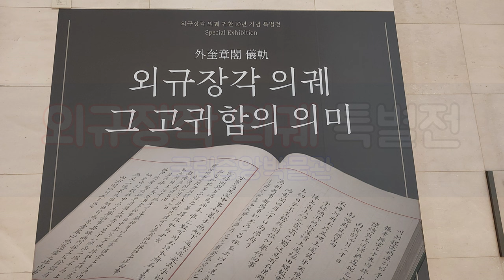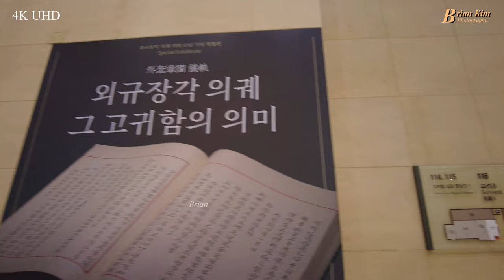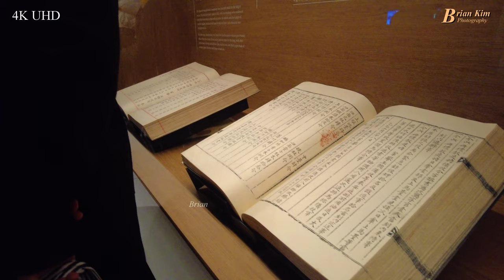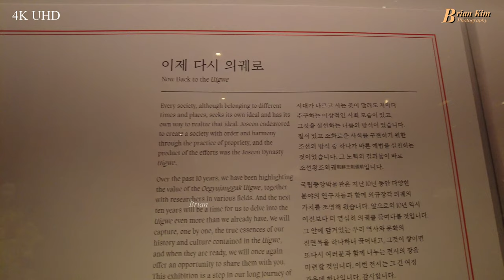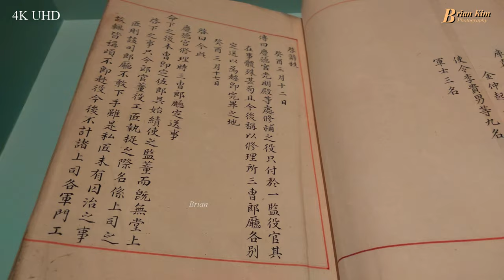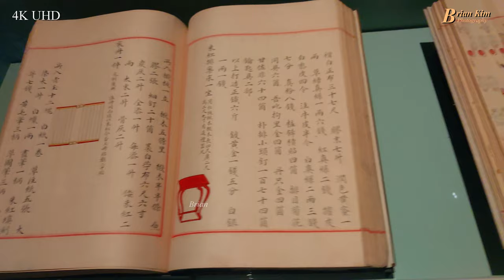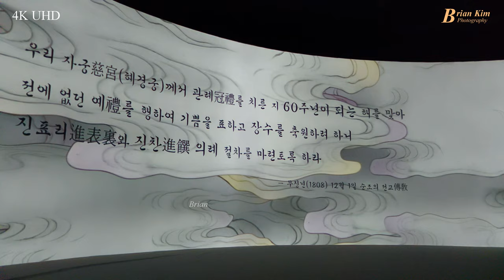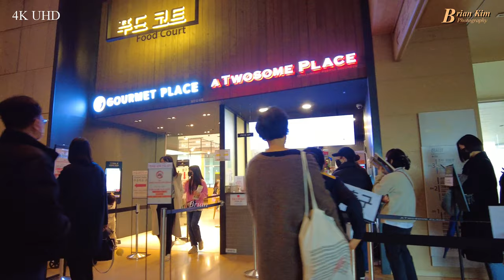Royal Books Exhibition of Nat'l Museoum, 외규장각의궤 특별전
조선왕조의궤는 조선의 정신적 근간이자 500년 역사의 문화 자산입니다. 이제는 세계기록문화유산으로서 그 절대적 가치를 인정받고 있습니다.
조선왕조의궤 중에서도 왕만 볼 수 있도록 만든 어람용 외규장각 의궤. 프랑스로부터 외규장각 의궤가 돌아 온지 10년이 지났습니다.
이번 전시회는 그동안 의궤 속에서 찾아낸 다양한 이야기들을 모아 소개합니다.
‘의식의 궤범(軌範)’ 의궤는 조선시대의 중요 국가 행사를 처음부터 끝까지, 하나하나 상세하게 기록해놓은 책입니다. 그 중에서도 외규장각 의궤는 오직 왕 만을 위하여 가장 귀한 재료로 가장 정성스럽게 만든 귀하디 귀한 책입니다.
생김새도 귀하지만 담고 있는 내용은 더욱 귀합니다.
예법(禮法)으로 나라를 다스리고 백성들을 이끄는 품격의 통치, 그리로 가는 길이 바로 의궤 속에 있습니다.